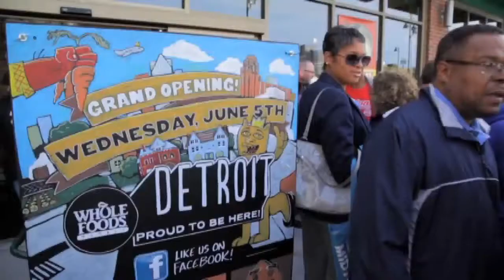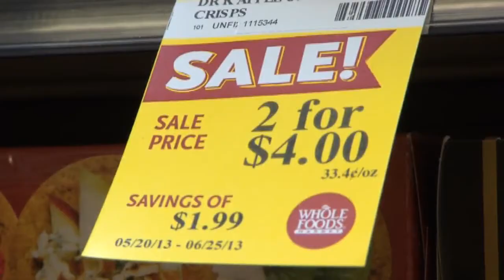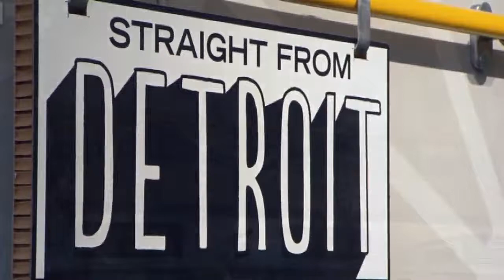Whole Foods' New Frontier: The Streets of Detroit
June 7 (Bloomberg) -- Bloomberg's Carol Massar takes us inside Whole Foods as she reports live from one of the grocery chain's lower Manhattan locations. She'll tell us why the company is betting on Detroit - its newest location opening this week.